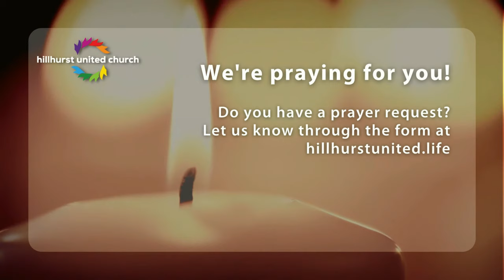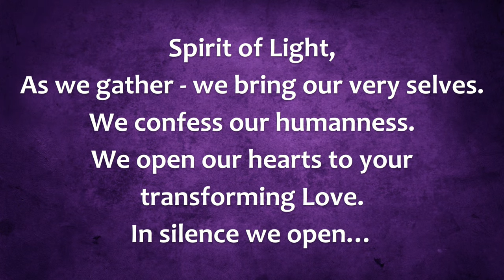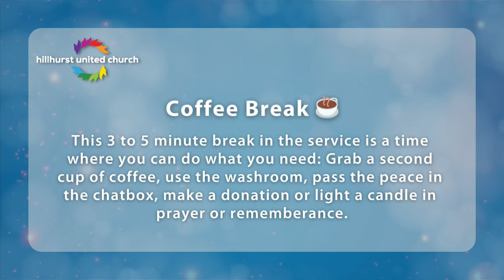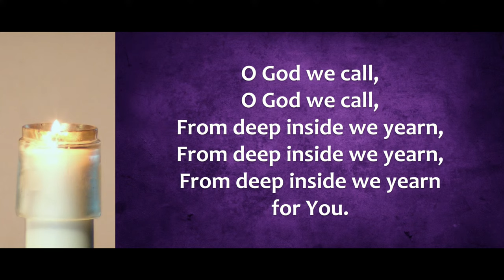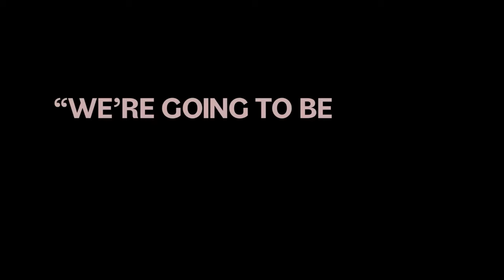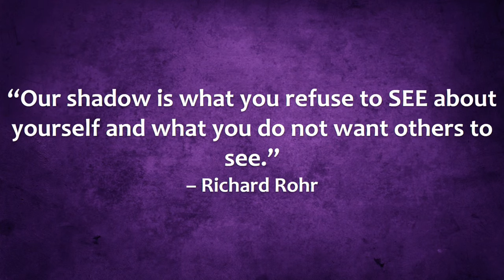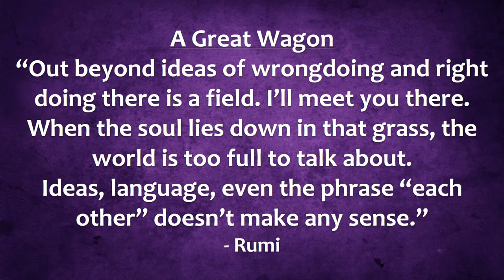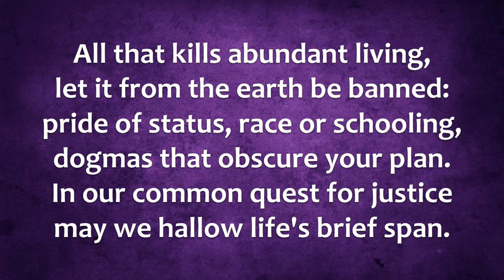Reel Theology - American Fiction | February 25, 2024 | Hillhurst United Church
0:00:05:26 – Welcome
0:00:49:05 – Core Values
0:01:28:06 – Affirming Community
0:01:44:14– Land Acknowledgement
0:02:42:11 – Announcements
0:06:26:00 – Lighting of Christ Candle
0:07:04:23– Hymn - As The Deer Pants For The Water
0:09:17:23 – Centering Prayer
0:12:41:26 – Lord's Prayer
0:14:03:11 – Words of Assurance
0:16:15:22 – Choir - Kyrie
0:19:21:15 – Passing the Peace /KidSpace/Coffeebreak/Offering
0:24:05:29 – Song - God’s In Us
0:26:31:17 – Prayers of the Community
0:36:39:13 – Scripture: Leviticus 19:33/ Deuteronomy 10:18-19/ Matthew 25:35 / Hebrews 13:2 / Galatians 3:28-29
0:38:57:24 – Trailer for American Fiction
0:41:50:23 – Comments - Gord Churchill
0:46:58:03 – American Fiction - Pastor John Pentland
1:10:20:22 – Song - For The Healing of the Nations
1:12:45:12 – Blessing

Whoever you are, wherever you're at, join us on the journey! Our values are radical hospitality, spirituality, and social justice, all grounded in risk.

Are you new to Hillhurst? Say hi by filling out this form and we'll send you some info about us. We'd love to start a conversation and get to know you!